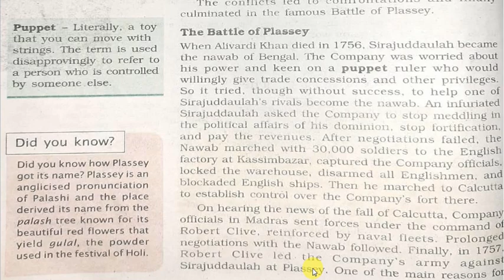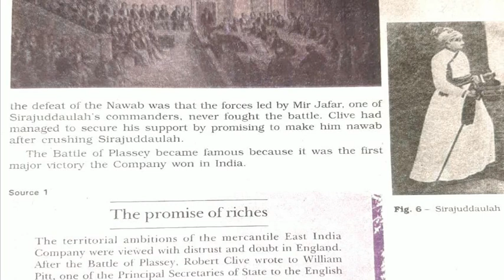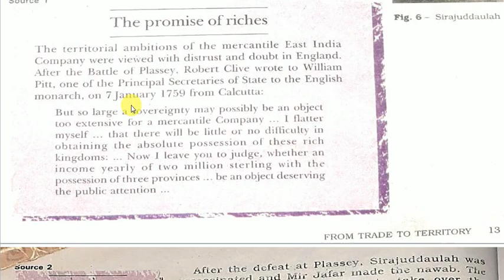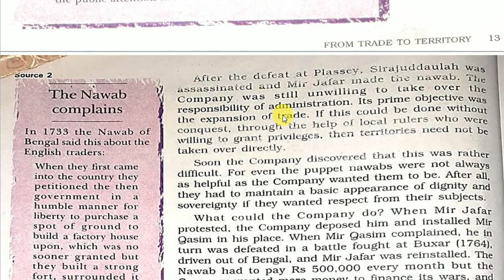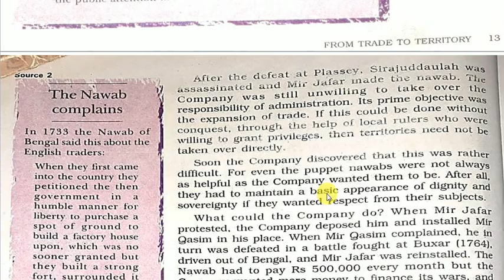FROM TRADE TO TERRITORY, HISTORY, CLASS 8, L 2, PART 3, WITH MS SEEMA SHARMA [B . E d]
Document from UMESH SANRA